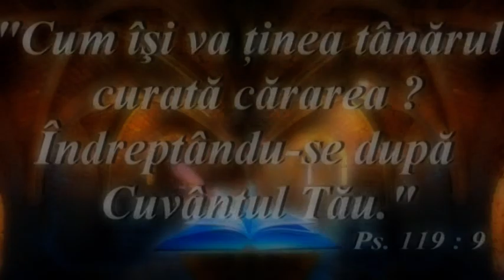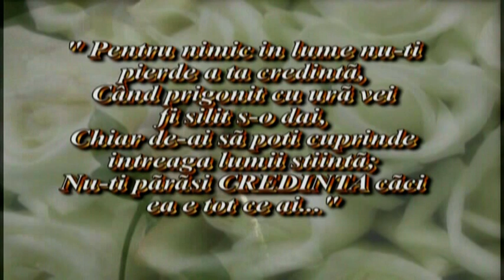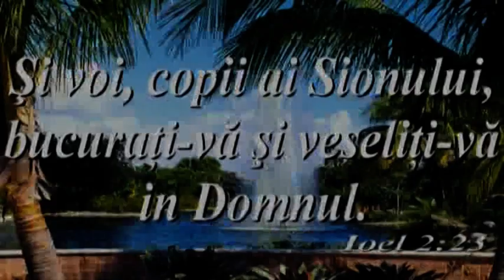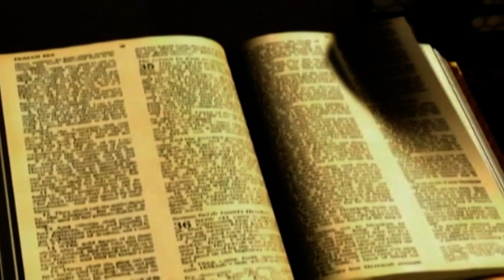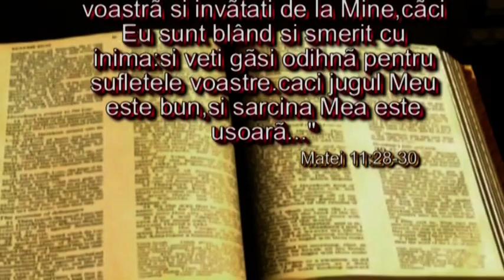Botez Nou Testamental 30.05.2010 "Agapeatena"